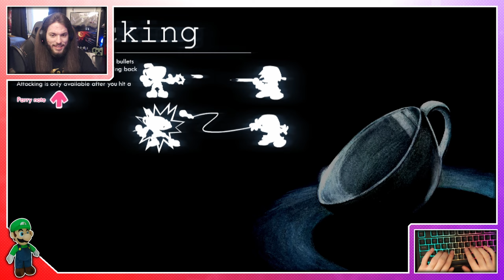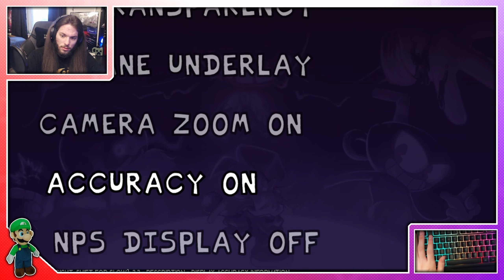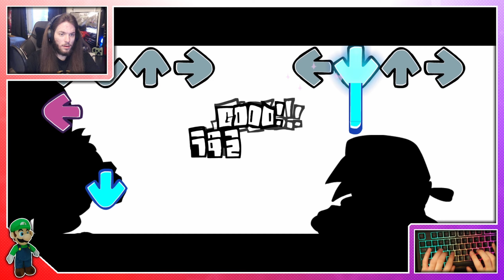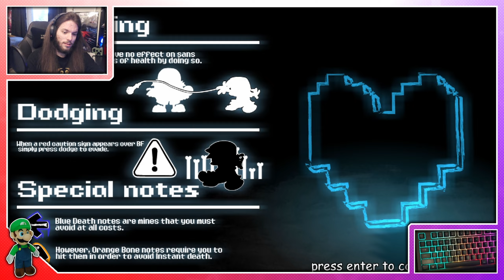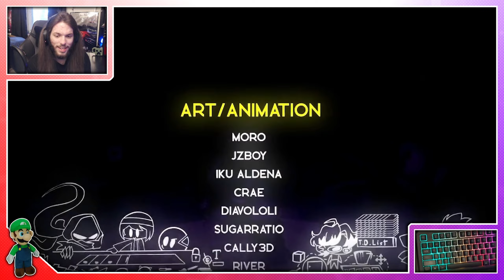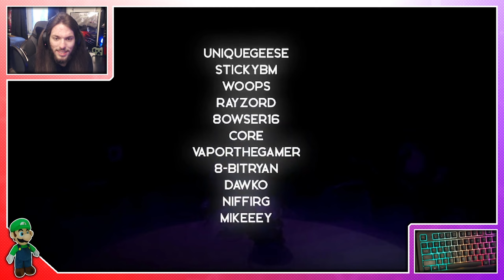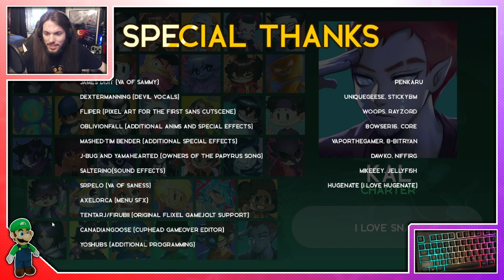Returning to FNF: Indie Cross 6 months later (I'VE GOTTEN BETTER I SWEAR)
Grab the mod!